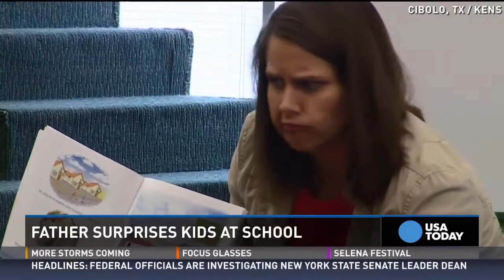Military Returns Home For Christmas Very Touching